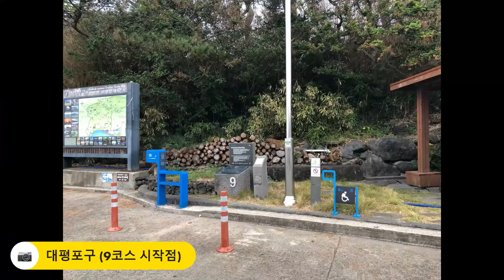백패킹 | 제주올레길 9코스 - 10코스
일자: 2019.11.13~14